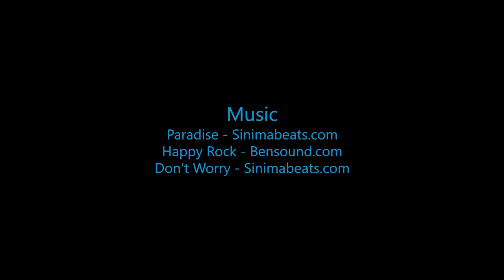Jinghong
Swoopware: Adventure Tour Video - Jinghong